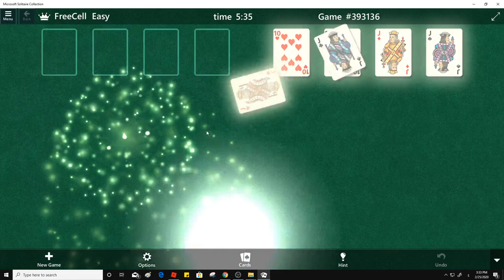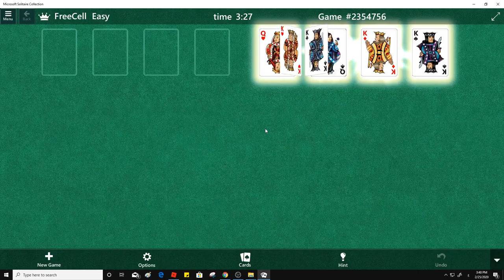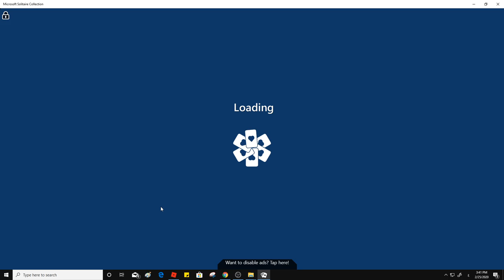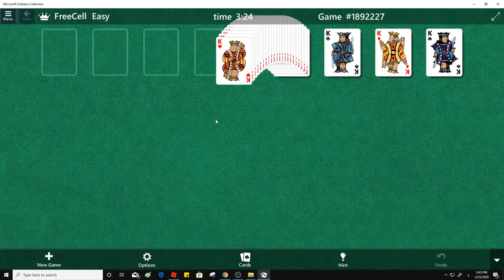Solitaire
Play the #1 FREE SOLITAIRE (or Klondike Solitaire / Patience) card game on Android!
Klondike Solitaire, also known as Patience Solitaire, is the most popular solitaire card game in the world. Try our BEST FREE SOLITAIRE card app, which is beautiful and fun like classic Windows Solitaire.

Here you have the most original of all the classic Solitaire card games. (also known as Patience or Klondike). This is probably the most popular version of Solitaire! It is a truly solitary experience!

This Solitaire game also includes Daily Challenges! You will receive each day a unique Daily Challenge. Receive a crown for a day where you solve the Daily Challenge. If you win all crowns in a month you will win a trophy!

Are you bored of Solitaire apps that always seem to have the same rough gameplay and tired graphics? So try this completely custom version of Solitaire App,for your Android devices. This Solitaire has the best gameplay of any Solitaire in the market. Please try this Solitaire and we think you'll see and feel the difference. What have you got to lose?

== Klondike Solitaire Features ==

• Klondike Solitaire Draw 1 card
• Klondike Solitaire Draw 3 cards
• Portrait
• Landscape
• Vegas scoring
• Statistics
• Custom card backs and backgrounds
• Right and left handed mode
• Standard and Vegas scoring
• Daily Challenges
• Additional game mode: Yukon

Have fun with the best classic Klondike Solitaire in the Google Play Store!

card, game, patience, klondike, pyramid, spider, windows, pasjans, classic, solitaire game video, strategy, puzzle, free, best, soli

Solitaire is any tabletop game which one can play by oneself, usually with cards. The term "solitaire" is also used for single-player games of concentration and skill using a set layout tiles, pegs or stones. These games include peg solitaire and mahjong solitaire. Most solitaire games function as a puzzle which, due to a different starting position, may (or may not) be solved in a different fashion each time.